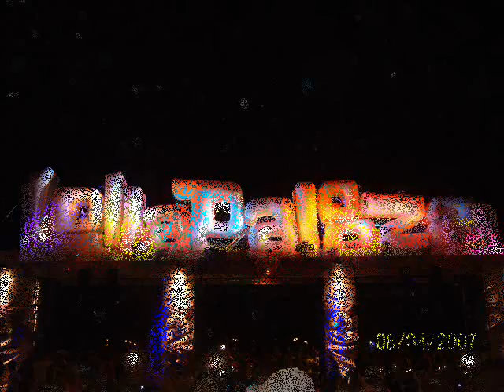18 Melba at Lollapalooza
Good times at Lolla and Chicago